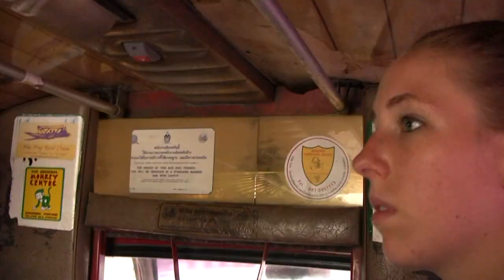Thailand Untapped Trailer (2012)